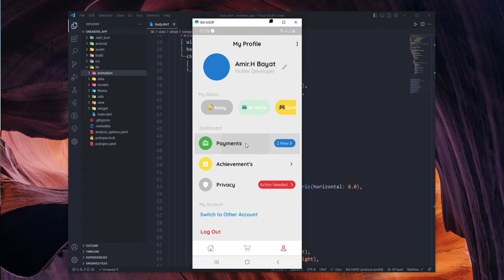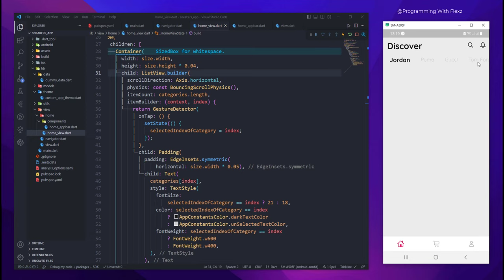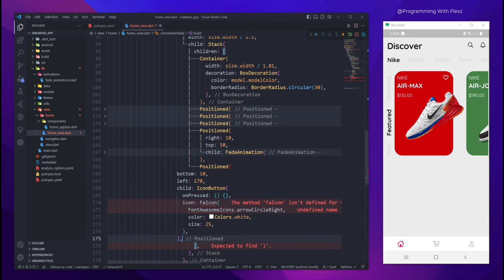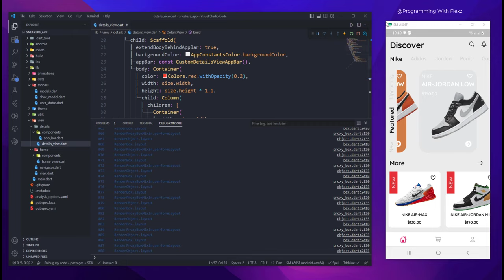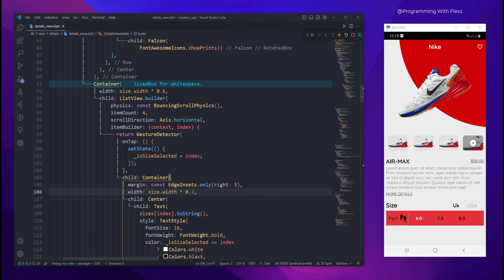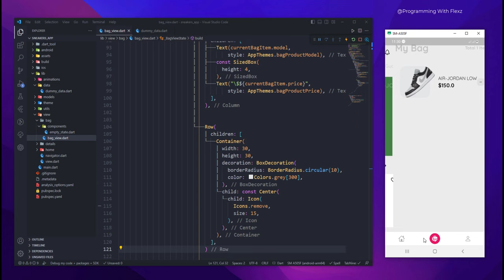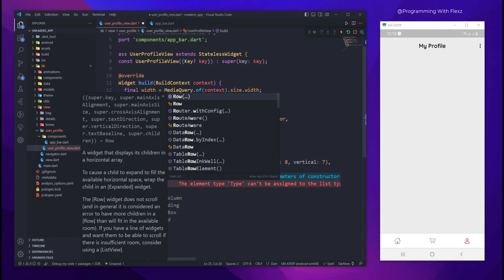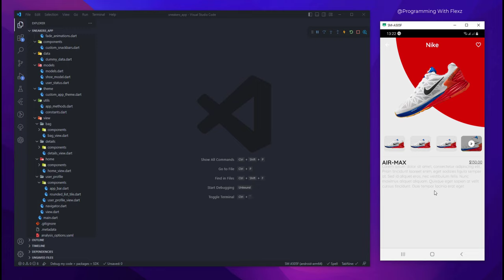Flutter Tutorial | E-Commerce Store App, Flutter Shoes Shop App UI, Nike Shoe App UI, Flutter UI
🙏🏼 If you enjoy my content, I would really appreciate your support at ⭐.

🔖 Topics Covered
- Flutter Tutorial for Beginners
- Dart Tutorial for Beginners
- Stateless vs Stateful Widgets
- Navigation in Flutter
- Working with Different Widgets in Flutter
- Animations in Flutter

📚 Chapters
⌨️ (00:00:00) App Preview - What we will create in this tutorial
⌨️ (00:01:24) Introducing some pre-written codes
⌨️ (00:02:35) Bottom Navigation Bar
⌨️ (00:07:30) Products Home View
⌨️ (00:36:20) Products Details View
⌨️ (01:03:35) My Bag View (chosen product list for purchase)
⌨️ (01:24:16) User Profile View
⌨️ (01:41:22) Project Source Code
⌨️ (01:41:45) end